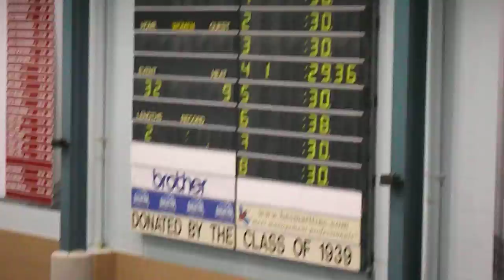2014 JO 50YD BS 11-12 yr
Last heat of 11-12 years old 50yard breast stroke,  2014 New Jersey Junior Olympics, 03/15/2014